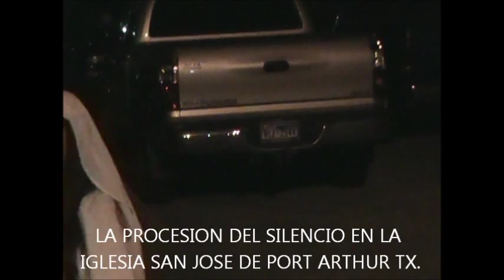VIERNES SANTO IGLESIA SAN JOSE PORT ARTHUR TEXAS Lavoznews.tv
LA PROCECION DEL SILENCIO EN EL SURESTE DE TEXAS EN LA IGLESIA SAN JOSE DE PORT ARTHUR TEXAS.Periodico La Voz de Beaumont